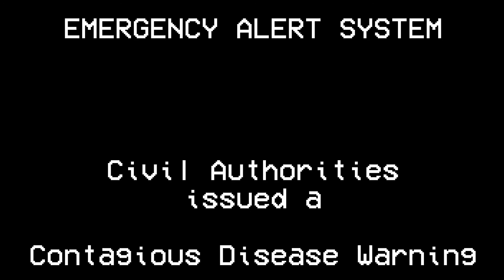SCP-008 (An EAS Mini Scenario) #1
First episode of an EAS mini series named SCP-008. Also the first scenario I made and completed. It's just one alert!

Warning: This video contaiins ***VALID EAS TONES***. I am not responsible for or to blame for sudden activation of the Emergency Alert System in the United States or misuse of these tones. If you hack into EAS and broadcast this alert, you could face consequences in real life, like paying a big fine or even get arrested if you don't and you are found out to be behind this.